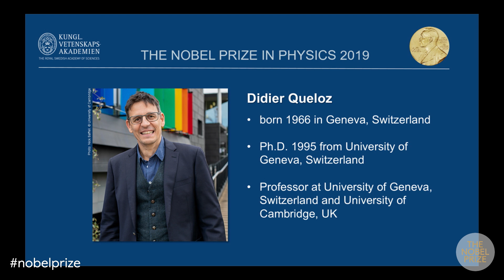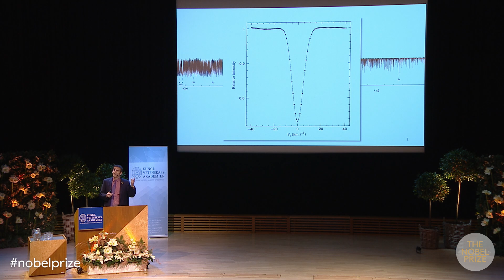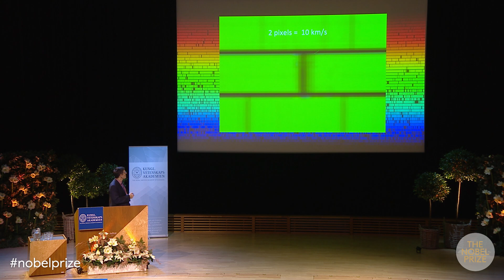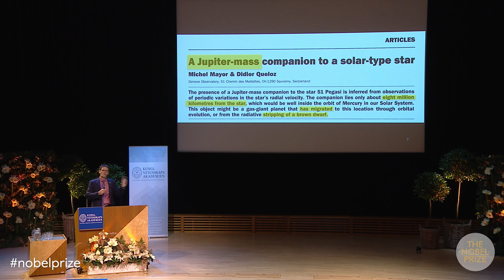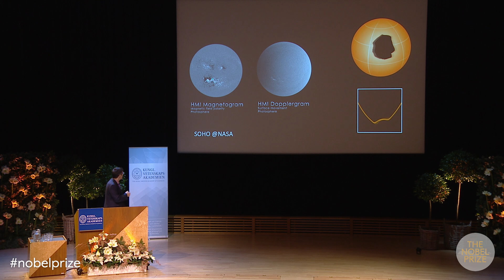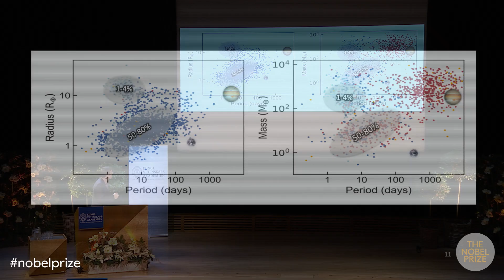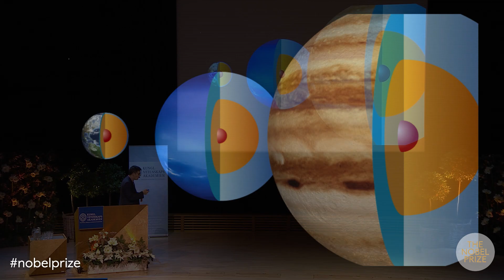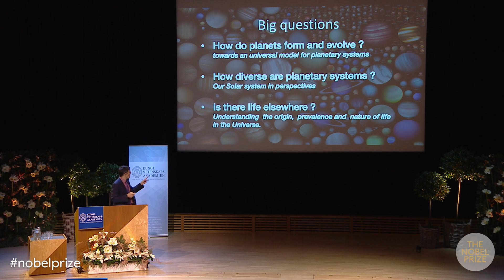Nobel Lecture: Didier Queloz, Nobel Prize in Physics 2019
After a brief introduction, the lecture starts at 0:50.
Exoplanets: 51 Pegasis b and all the others …

The Nobel Lectures in Physics were held on Sunday 8 December 2019, at the Aula Magna, Stockholm University.